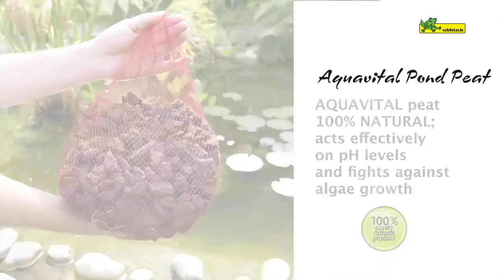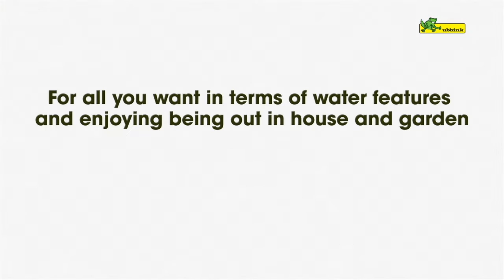Ubbink pond peat Aquavital